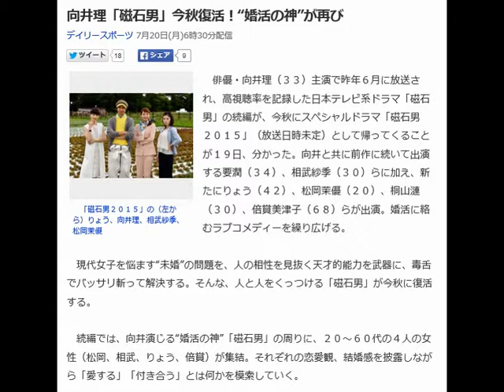向井理「磁石男」今秋復活！“婚活の神”が再び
俳優・向井理（３３）主演で昨年６月に放送され、高視聴率を記録した日本テレビ系ドラマ「磁石男」の続編が、今秋にスペシャルドラマ「磁石男２０１５」（放送日時未定）として帰ってくることが１９日、分かった。向井と共に前作に続いて出演する要潤（３４）、相武紗季（３０）らに加え、新たにりょう（４２）、松岡茉優（２０）、桐山漣（３０）、倍賞美津子（６８）らが出演。婚活に絡むラブコメディーを繰り広げる。

 　現代女子を悩ます“未婚”の問題を、人の相性を見抜く天才的能力を武器に、毒舌でバッサリ斬って解決する。そんな、人と人をくっつける「磁石男」が今秋に復活する。

 　続編では、向井演じる“婚活の神”「磁石男」の周りに、２０～６０代の４人の女性（松岡、相武、りょう、倍賞）が集結。それぞれの恋愛観、結婚感を披露しながら「愛する」「付き合う」とは何かを模索していく。

 　今回、磁石男と婚活事業部のチーフ・しおん（相武）の前に登場するのは、第一印象はモテるのに、誰とも長く交際が続かない癖のあるキャリアウーマン（りょう）。２人は彼女を幸せに導くことができるのか。さらに、自分の恋愛には不器用な磁石男と、しおんの恋の行方も描かれる。

 　１年ぶりに磁石男を演じる向井は、「今回はパワフルなキャラクターが増えるので、負けないように頑張りたい」と意気込み、「恋や結婚に悩む女性たちの背中を押して、男女問わず恋愛に前向きになれるドラマだと思う」とアピール。

 　前作に続く出演の相武は「今回も思いっきり楽しみたい」とコメント。婚活イベントに参加する“重い女”役のりょうは「独身の友人の中には、恋愛する時間がもったいない！という人も多い。現実に『磁石男』がいて、すてきな縁を見つけてくれたらいいのに（笑）」と身近な問題としてとらえていた。